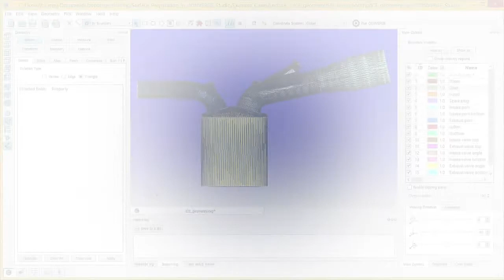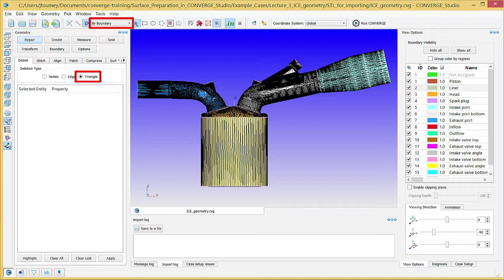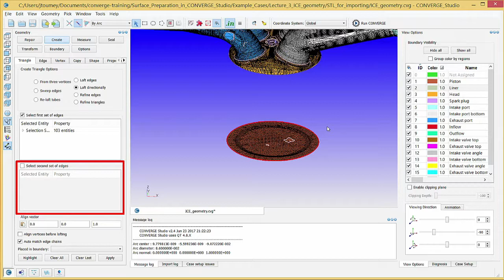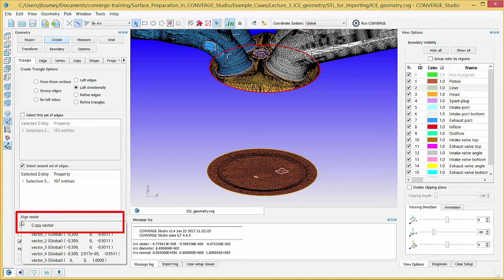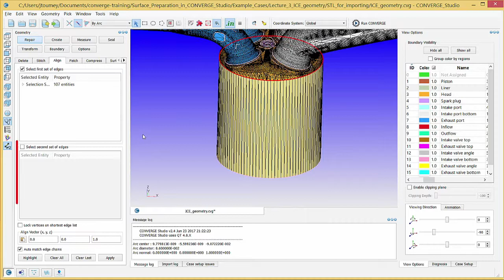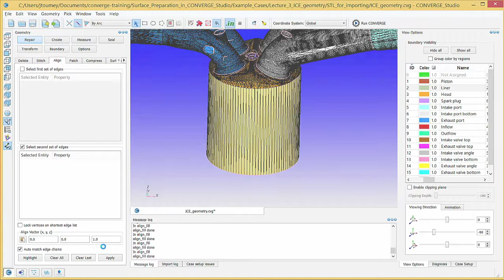Preparing the Piston for Motion | CONVERGE Studio 2.4 Tutorial #7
This tutorial describes how to prepare the piston in the SI8 engine geometry for motion by ensuring the liner has only a single row of triangles and aligning the liner vertices.

1:11 Delete and Recreate Liner
3:45 Align Liner Vertices

Convergent Science's CONVERGE is an innovative computational fluid dynamics (CFD) software that eliminates the grid generation bottleneck from the simulation process through autonomous meshing.